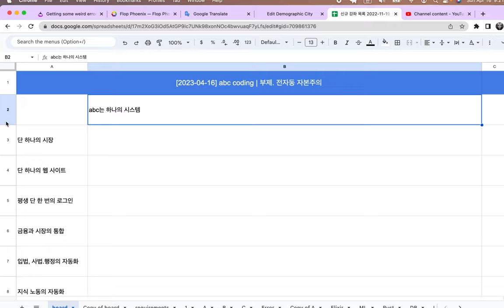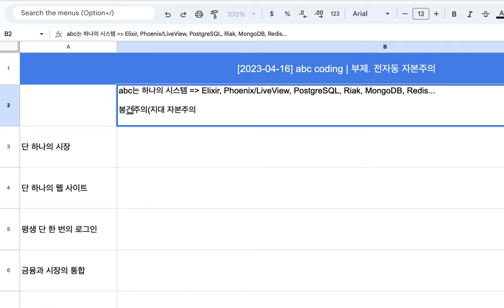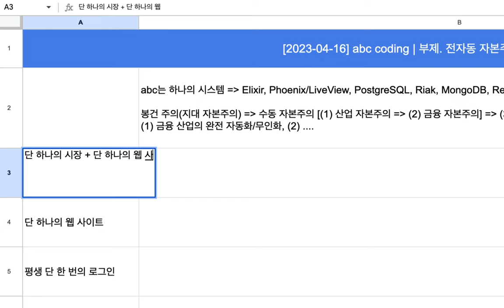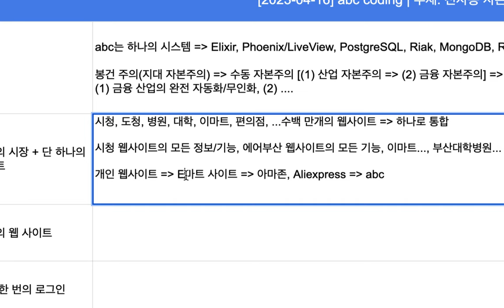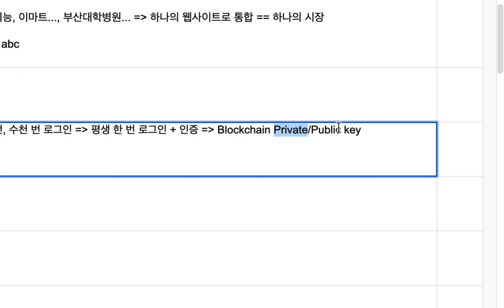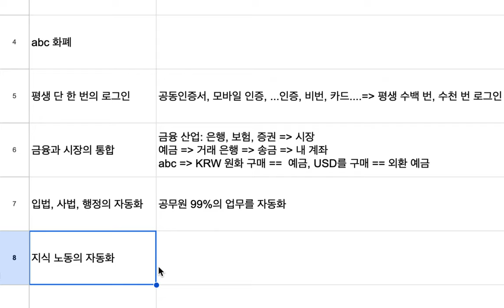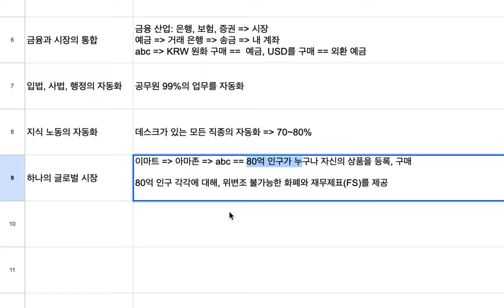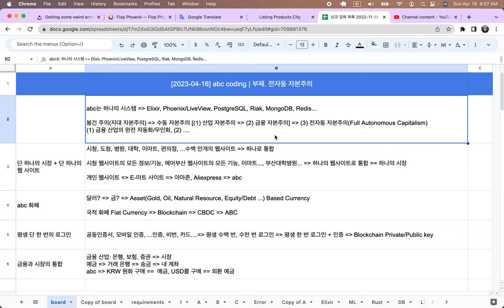[2023-04-16] ABC 시스템 = 전자동(全自動) 자본주의